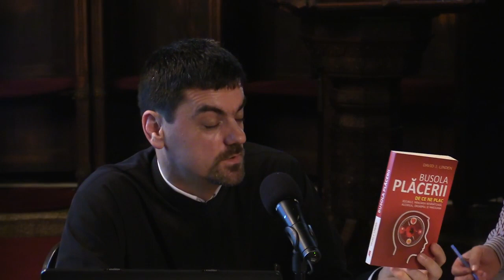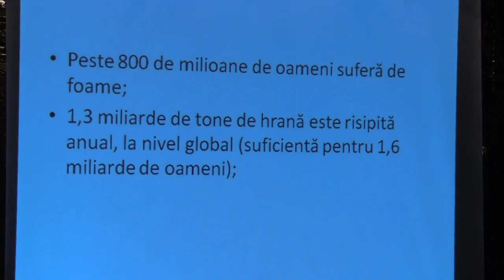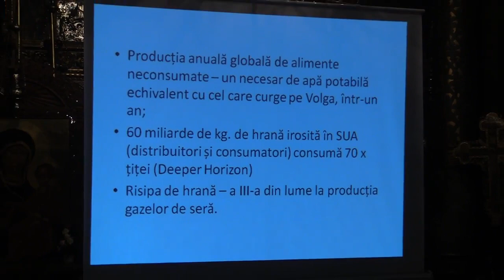Pr Lect Univ Dr Sorin Adrian Mihalache Dimensiunile spirituale ale creatiei Biserica Sf Silvestru